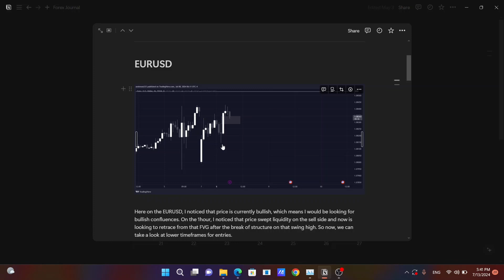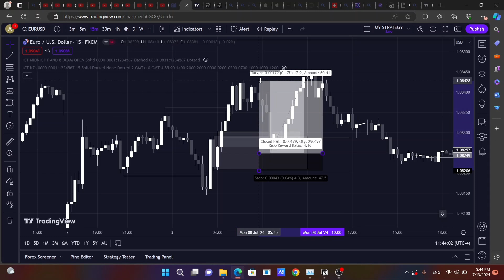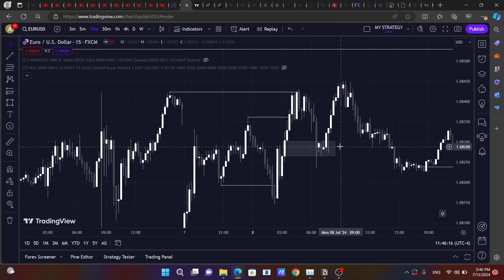Im almost a funded trader!